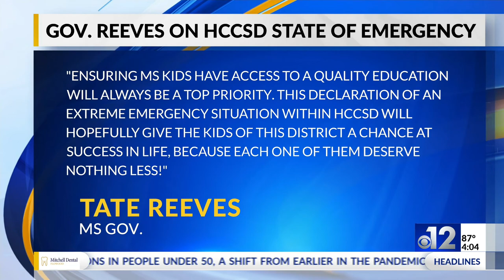Mississippi governor declares state of emergency within Holmes County Schools